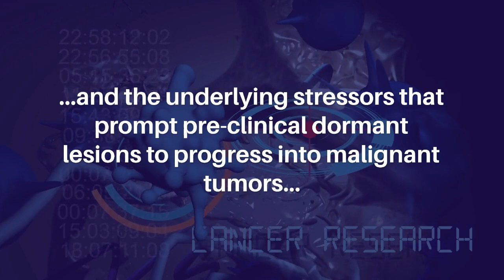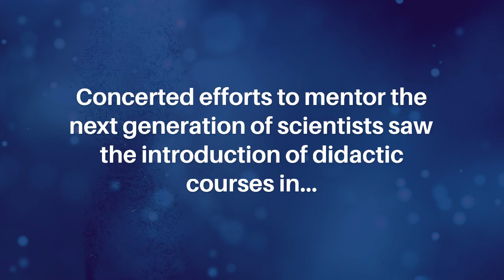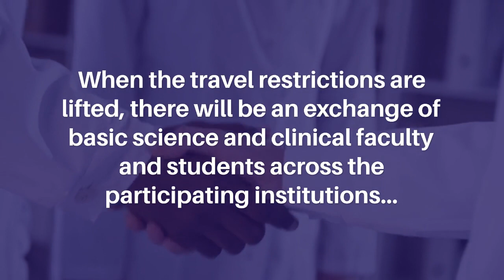Value Added by an Inter-continental Cancer Consortium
Genes & Cancer published this editorial on May 24, 2021 in Volume 12, entitled, "Value added by an inter-continental cancer consortium" by authors Mahadev Rao, Prasanna Venkatraman, Debabrata Mukhopadhyay, Susanta Roychoudhury, Nathan L. Vanderford and Vivek M. Rangnekar.

Summary

The United States of America reports almost double the number of cancer cases relative to India that has a much larger overall population. Accurate insights into such differences in cancer rates may be provided by a better understanding of the genetic and lifestyle influences on tumor growth, progression, heterogeneity, and the underlying stressors that prompt pre-clinical dormant lesions to progress into malignant tumors, as well as by synchronizing the cancer surveillance protocols in the two countries. Toward this goal, an Indo-American Cancer Consortium was conceived. The consortium brings together global transdisciplinary teams of basic cancer researchers, oncologists, epidemiologists and surveillance experts who are well equipped with the experience, diagnostic and therapeutic tools, infrastructure and collective resources. The participating institutes include Government and non-Government organizations: Manipal Academy of Higher Education, Saroj Gupta Cancer Centre and Research Institute, and Tata Memorial Centre in India, and the Mayo Clinic Cancer Center, and University of Kentucky Markey Cancer Center in the United States. The genesis of the consortium dates back to 2017. In person visits of Markey Cancer Center teams and Mayo Clinic faculty to the cancer research institutions in India, and joint cancer conferences held in 2017 and 2018 provided strong motivation to formalize the interactions by founding this Consortium. Facilitated by monthly planning meetings beginning mid-2020 and a first retreat in December 2020, held virtually due to COVID-19 travel restrictions, the consortium has been regularly organizing various interactive sessions. These include fortnightly research presentations by faculty and trainees of participating institutions, invited guest lectures from other institutions, and a quarterly mini-symposium in topical areas of cancer. Concerted efforts to mentor the next generation of scientists saw the introduction of didactic courses in basic cancer biology, translational oncology and epidemiology, for Masters, Ph.D., Pharm.D., and MD students offered by Markey Cancer Center faculty; a certificate Program in Precision Medicine: Oncology Genomics; and a virtual tumor board to guide oncologists on treatment options for precision oncology. These activities led to organic multidisciplinary collaborations involving teams of oncologists, basic scientists, pharmacists, pathologists, and epidemiologists focused on research projects. When the travel restrictions are lifted, there will be an exchange of basic science and clinical faculty and students across the participating institutions to further foster and strengthen the partnership in cancer research and training. The consortium initiatives, supported by the parent institutions and a CRDF-Global-NCI Cancer Research Training Travel Award to exchange knowledge and enable technology transfer, have already resulted in joint peer-reviewed publications. Thus, through its multi-faceted research, education, training and outreach programs, the consortium will build infrastructure, expand capacity and strengthen global cancer research leadership and healthcare at the participating institutions.

Keywords - open access, cancer research, research, cancer consortium, oncology research, peer review, meded, scientists, pharmacists, pathologists, epidemiologists